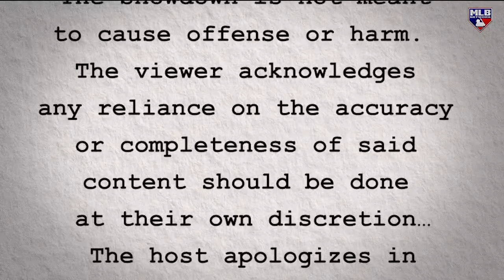Brian Kenny and Rob Parker go head-to-head on the the Showdown!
Brian Kenny and Rob Parker go head-to-head over the Dodgers, D-backs, and Rangers on this edition of The Showdown on MLB Now.